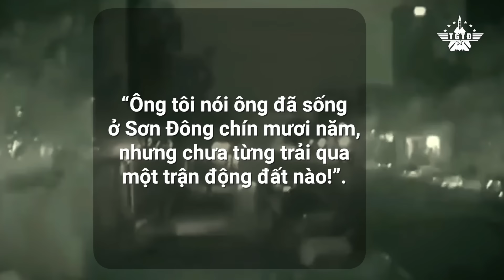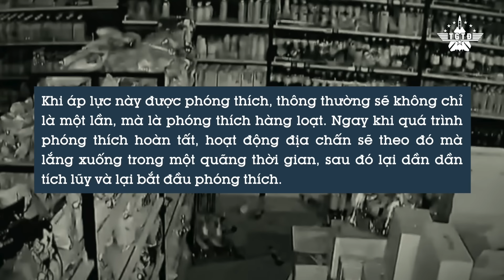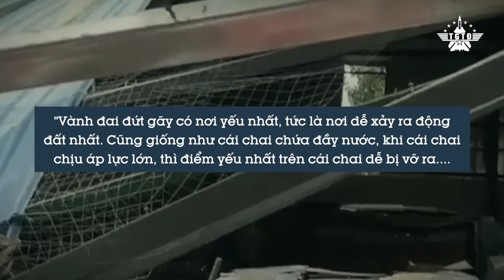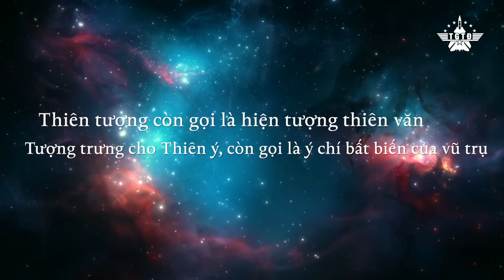Động Đất Trung Quốc Gợi Nhớ Dị Tượng 1976 Khi Mao Trạch Đông Qua Đời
Sáng sớm ngày 6/8 xảy ra một trận động đất ở huyện Bình Nguyên, thành phố Đức Châu, tỉnh Sơn Đông, Trung Quốc. Các tỉnh Hà Nam và Hà Bắc đều cảm nhận được địa chấn mạnh. Trận động đất lần này phát sinh ở vùng địa chấn Hoa Bắc. Gần đây, vùng này đã xảy ra các trận động đất quan trọng trong lịch sử Trung Quốc, ví dụ như trận động đất Hình Đài năm 1966 và trận động đất Đường Sơn năm 1976. Đây cũng là mười năm hoạt động chính trị náo nhiệt nhất của Đảng Cộng sản Trung Quốc (ĐCSTQ). Chỉ riêng năm 1976 đã có nhiều nhà lãnh đạo của ĐCSTQ lần lượt qua đời, trong đó có Mao Trạch Đông.

Giờ đây, hiện trạng ở Trung Quốc cũng tương tự với năm đó. Các loại thiên tai nhân họa thường xuyên xảy đến, kinh tế đối mặt với suy thoái nghiêm trọng, lòng dân trong xã hội bất mãn đến cực điểm. Người Trung Quốc giảng “thiên nhân hợp nhất,” trời đất biến đổi trước, sau đó toàn bộ tình thế xã hội cũng sẽ theo đó mà phát sinh biến hóa to lớn.